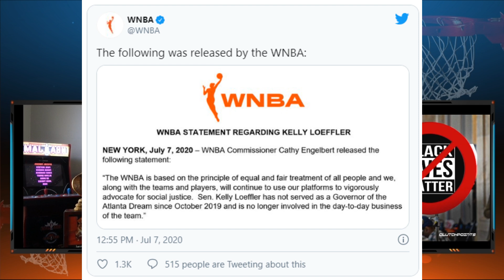Breaking News! WNBA and WNBA Players: I Apologize, Kelly Loeffler Is A Complete Fraud! | FYF Sports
You can discover more about WNBA players helped oust Kelly Loeffler, you need

This video is presenting WNBA players helped oust Kelly Loeffler information but also try to cover the following subject:
-kelly loeffler vs raphael warnock
-WNBA players helped oust Kelly Loeffler
-Kelly Loeffler

So you wish to know more about WNBA players helped oust Kelly Loeffler, I did too and here's the result.
WNBA players helped oust Kelly Loeffler interested me so I did some research and created this YT video .
If you wish to learn even more about kelly loeffler vs raphael warnock I recommend you to look into our various other videos
Now that you have actually viewed my vid about WNBA players helped oust Kelly Loeffler did it assisted?
Please 'like' the YT video to assist other people searching for kelly loeffler vs raphael warnock or WNBA players helped oust Kelly Loeffler :)

WNBA and WNBA Players:  I Apologize, Kelly Loeffler Is A Complete Fraud! | FYF Sports